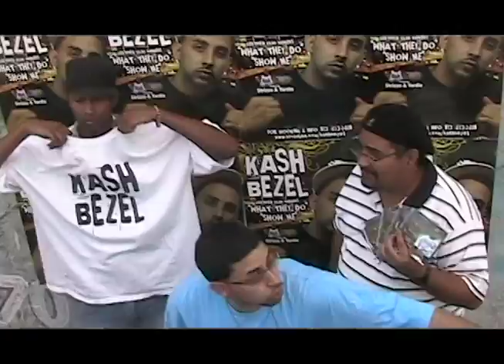DAY N NIGHT FLIP MIX NIGHT N DAY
Day and Night kash bezel mix tape remix i had to do it big ups to kid cudi